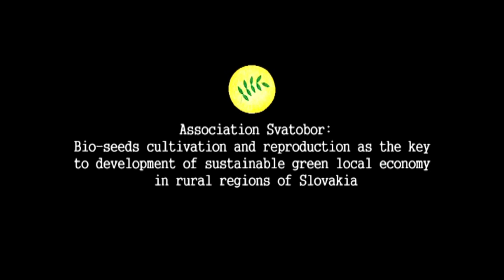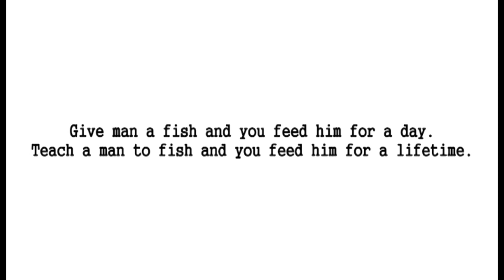‘Romano Barardo’ (Slovakia), winner of the UNESCO Confucius Prize for Literacy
The ‘Romano Barardo’ programme, implemented by the Svatobor Association of Slovakia, has worked with marginalised Roma communities since 2006.  As well as workshops, conferences and debates, the courses it provides involve practical gardening work and promote sustainable agriculture. Over the last nine years, the organisation has been securing land for the Roma people and their organic farming activities, and more generally working as a mediator in a society where prejudices against Roma communities have a detrimental effect on their social and economic development.